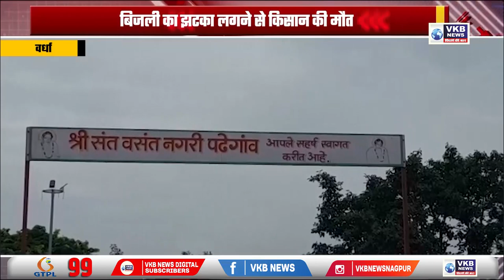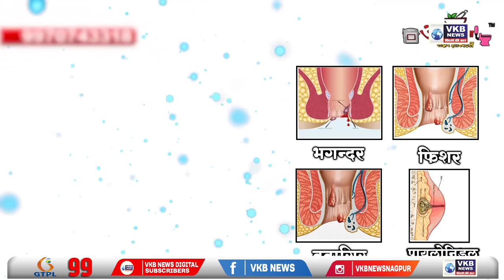मिटकरी ने भाषण देने के अलावा दूसरा कुछ किया ही नहीं - धर्मपाल मेश्राम